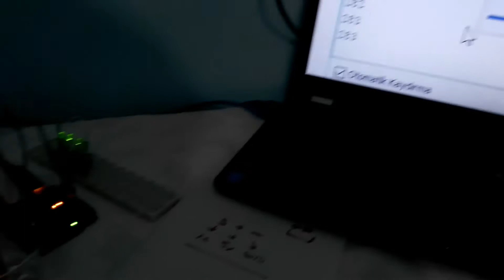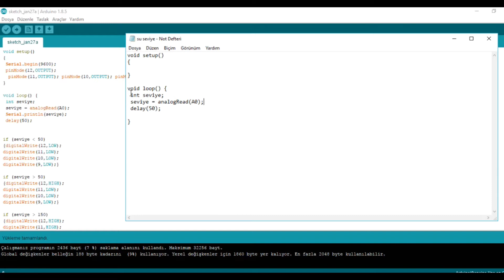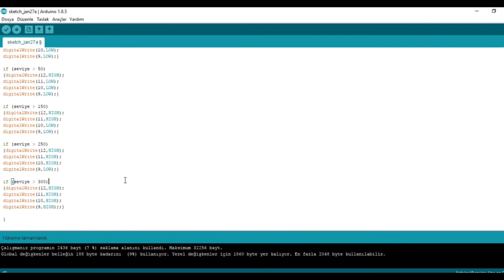Su seviyesi sensörü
büyüktür  küçüktür işaretlerini düzeltınız.
void loop() {
 int seviye;
 seviye = analogRead(A0);
 Serial.println(seviye);
 delay(50);

if (seviye  küçüktür  50)
{digitalWrite(12,LOW);
digitalWrite(11,LOW);
digitalWrite(10,LOW);
digitalWrite(9,LOW);}

if (seviye  büyüktür 50)
{digitalWrite(12,HIGH);
digitalWrite(11,LOW);
digitalWrite(10,LOW);
digitalWrite(9,LOW);}

if (seviye büyüktür 150)
{digitalWrite(12,HIGH);
digitalWrite(11,HIGH);
digitalWrite(10,LOW);
digitalWrite(9,LOW);}

if (seviye büyüktür 250)
{digitalWrite(12,HIGH);
digitalWrite(11,HIGH);
digitalWrite(10,HIGH);
digitalWrite(9,LOW);}

if (seviye büyüktür 300)
{digitalWrite(12,HIGH);
digitalWrite(11,HIGH);
digitalWrite(10,HIGH);
digitalWrite(9,HIGH);}